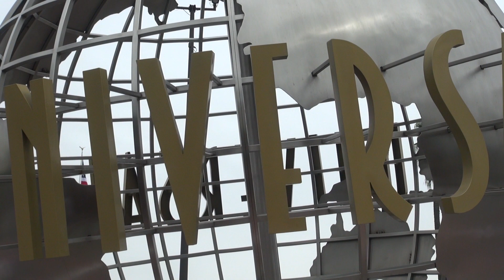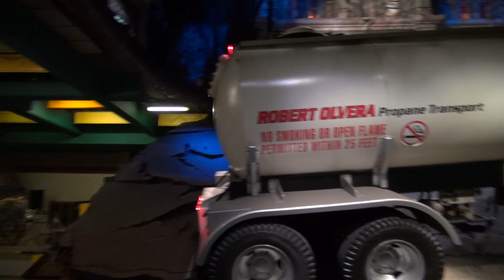Earthquake Ride at Universal Studios Hollywood